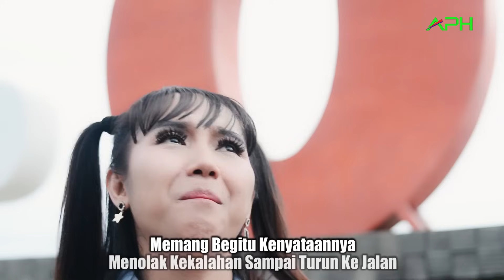KALAH BILANG CURANG || Lilis Sueganda ~ Dance Dhut ~ Official Music Video APH Management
Album Dance Dhut '' Lilis Sueganda "

Genre : Dance Dhut
Title    : Kalah Bilang Curang
Artist  : Lilis Sueganda
Song Writer : Jacky
Video Maker : AVM
Kameramen : Khairul Sikumbang
Produser : Jacky
Produksi : Anima Production House

Silihkan Tonton Koleksi Lilis Sueganda Lainnya :

Official Chanel Anima Production House
Indonesian Record Label & Publishing